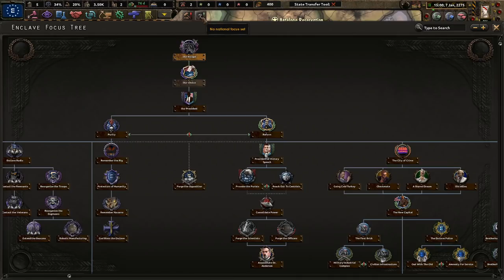The Enclave Needs A New Home! - Hoi4 Old World Blues: Enclave Reborn, Nevada Is Home! #1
Despite our current situation, America is not yet lost to raiders and scum. We, as the Enclave, must come to power and resurrect the nation of old! To do this, we must make peace with the New California Republic and assume control of Nevada. For the USA!

Mods Used: Player-led Peace Conferences, coloured buttons, colored events, state transfer tool mod, Old World Blues, OWB: Enclave Reborn Mod